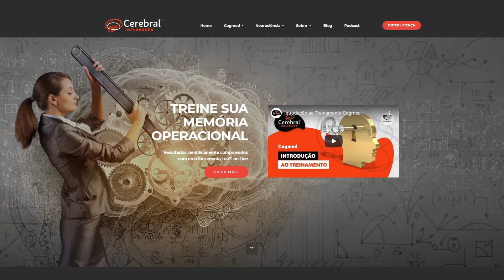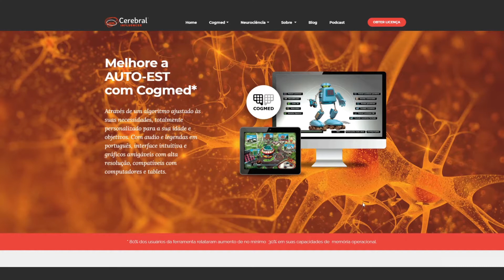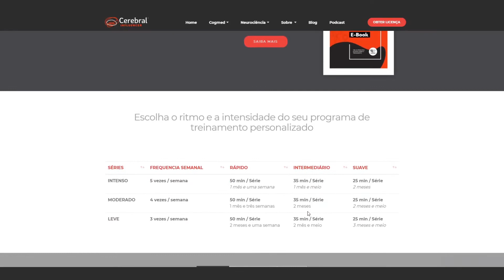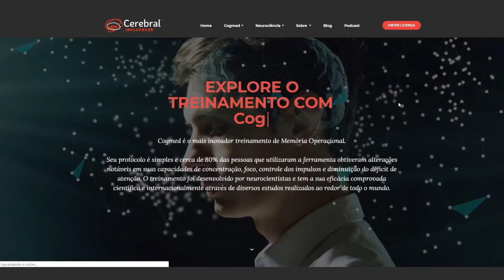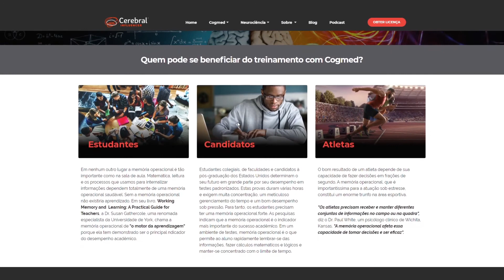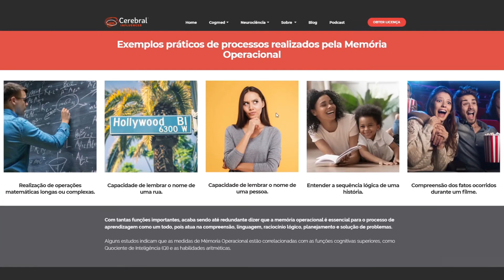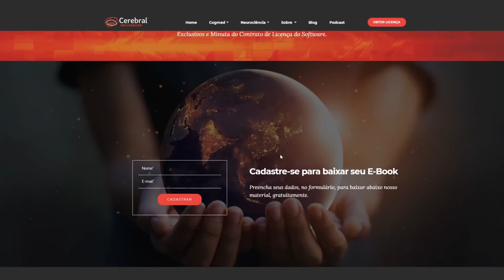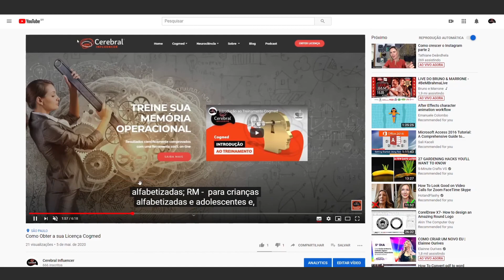Cogmed Pearson Brasil - Demonstração Guiada da Plataforma de Ginástica Cerebral Influencer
Demonstração Guiada da Plataforma de Ginástica Cerebral Influencer (Cogmed - Pearson Brasil)

Bem-vindo à Cerebral Influencer.
Uma plataforma, com uma Academia de Ginástica para o Cérebro, 100% personalizada, através do Cogmed (Pearson Brasil), com inúmeros exercícios para  melhorar a Memória, que traz para você, conteúdos sobre o nosso cérebro humano, as nossas capacidades e funções cognitivas.

Qual é o valor do conhecimento para você? Neste vídeo, eu trago, um tutorial completo com uma navegação guiada, pelo nosso site de Ginástica Cerebral 5x5x50, para que através deste Treinamento de Memória Operacional, você consiga uma memória fotográfica:

Este treinamento supera as expectativas, de muitos neurocientistas e de inúmeras pessoas ao redor do mundo.

Você pode se interessar, também, pelo vídeo Como Obter a sua Licença Cogmed (Pearson Brasil) pela Cerebral Influencer:

Guided Demonstration of the Influencer Brain Gymnastics Platform (Cogmed - Pearson Brasil)

Welcome to Cerebral Influencer.
A platform, with a Gym for the Brain, 100% personalized, through Cogmed (Pearson Brazil), with numerous exercises to improve Memory, which brings you content about our human brain, our capacities and cognitive functions .

What is the value of knowledge to you? In this video, I bring you a complete tutorial with a guided navigation, through our 5x5x50 Brain Gym website, so that through this Operational Memory Training, you can get a photographic memory:

This training exceeds the expectations of many neuroscientists and countless people around the world.

Demostración guiada de la Plataforma Gimnasia Cerebral (Cogmed - Pearson Brasil)

Bienvenido a Cerebral Influencer.
Una plataforma, con  Gimnasia Cerebral, 100% personalizada, a través de Cogmed (Pearson Brasil), con numerosos ejercicios para mejorar la memoria, que le brinda contenido sobre nuestro cerebro humano, nuestras capacidades y funciones cognitivas .

¿Cuál es el valor del conocimiento para ti? En este video, le traigo un tutorial completo con una navegación guiada, a través de nuestro sitio web 5x5x50  Gimnasia Cerebral, para que a través de este Entrenamiento de memoria operativa, pueda obtener una memoria fotográfica:

Esta capacitación excede las expectativas de muchos neurocientíficos e innumerables personas en todo el mundo.